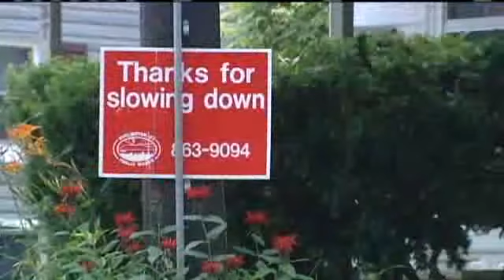Vt. Hospital Says Errors Made In Pedestrian Death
Vermont's largest hospital has acknowledged errors were made in the treatment of a 20-year-old Burlington man who had been hit by a car in his wheelchair, but was released from the hospital and died hours later.